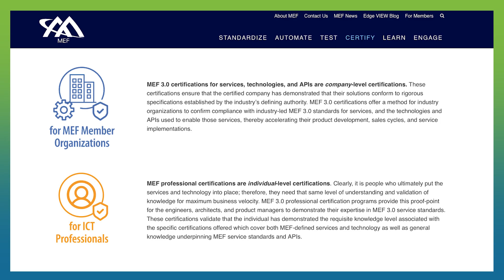Advancing Network and Security Certification in MEF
One of the important roles of MEF is certification says Marc Cohn, Principal Technology Strategist at Spirent. Certification is especially useful to the industry because it helps drive the adoption of standardized, thereby expanding the market. So what comes next?  Look to MEF to begin security certification -- a whole new game.